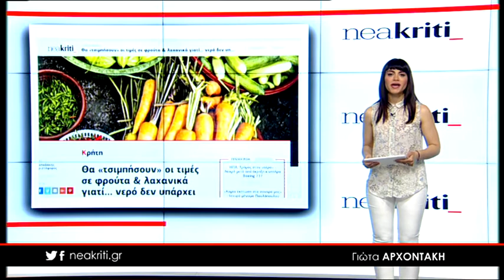Ειδήσεις σε 1 λεπτό από το neakriti.gr 18 04 18 2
-Θα «τσιμπήσουν» οι τιμές σε φρούτα & λαχανικά γιατί... νερό δεν υπάρχει

-Μια Κρητικιά... «σερίφης» στους δρόμους της Νέας Υόρκης!

-Έρχεται στο Ηράκλειο το πρώτο πάρκο για τα κατοικίδια σας!